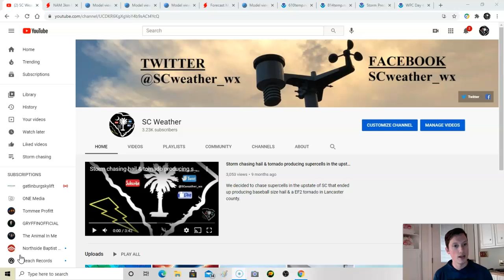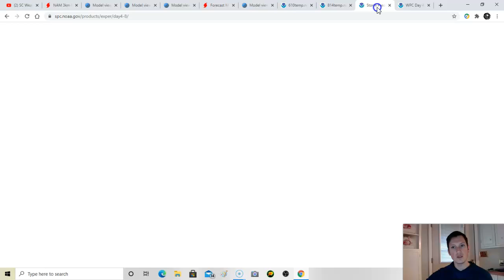Model update on the upcoming weather pattern. Watching for our next significant storm system.